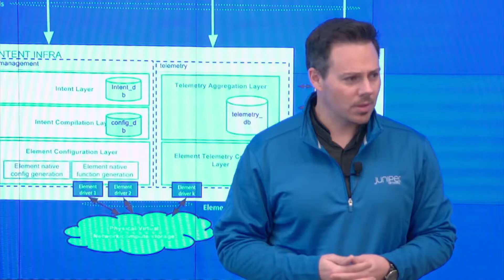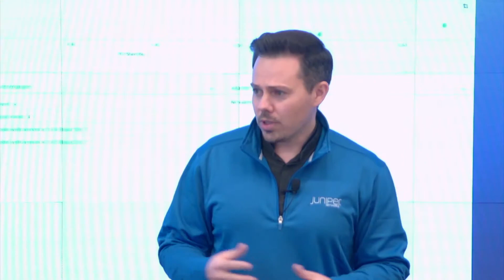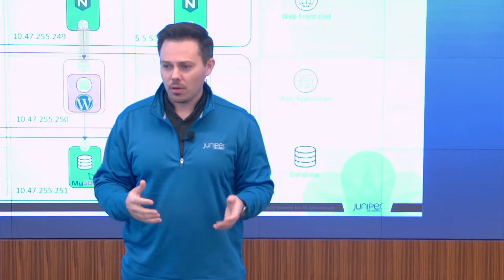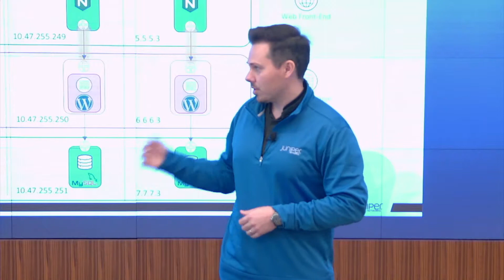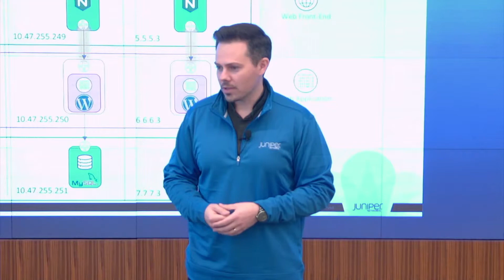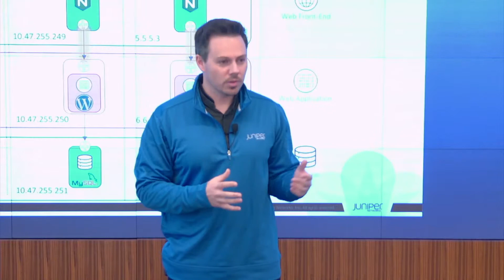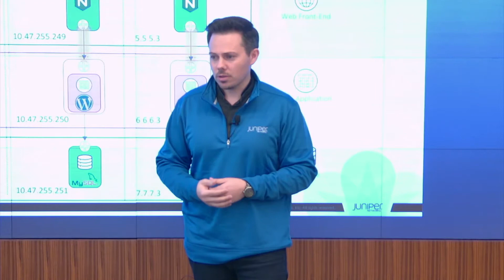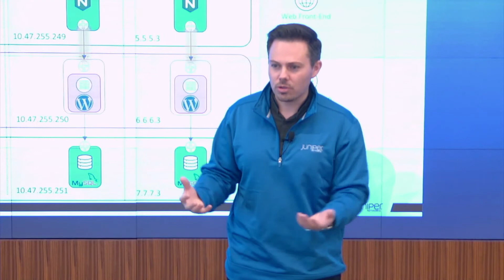Juniper Networks: Networking and Security for Microservices with James Kelly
James Kelly, Lead Architect & SME for Cloud, DevOps, and SDN, reviews the company's approach to security for microservices. This needs to balance the needs for network invisibility for developers while working toward network invisibility for operations.

Recorded at Networking Field Day in Silicon Valley on January 25, 2018.